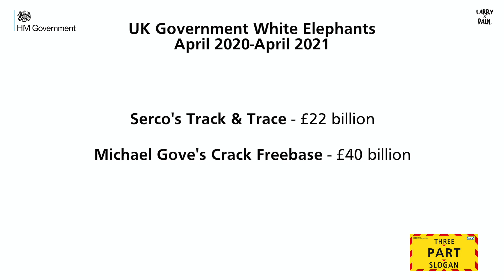The UK Government RealDailyBriefing [21st April 2021] - Larry and Paul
URGENT: The latest RealDailyBriefing has arrived. A more honest version of the DowningStreetBriefing, from the brand new £2.6 million, soon-to-be-mothballed conference room.

This week, the government minister talks about India restrictions, weighs in on the European Super League and hits back hard on government sleaze and corruption.

Please share to every UK citizen. Important information within.